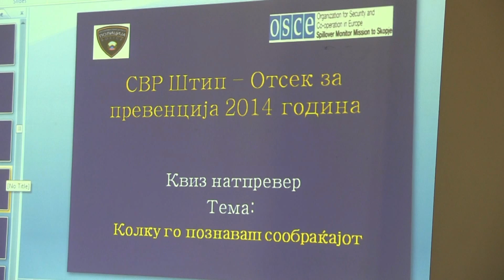VO MAKEDONSKA KAMENICA ODRZAN KVIZ NATPREVAR KOLKU GO POZNAVAS SOOBRAKAJOT